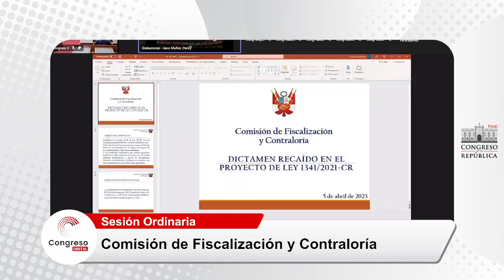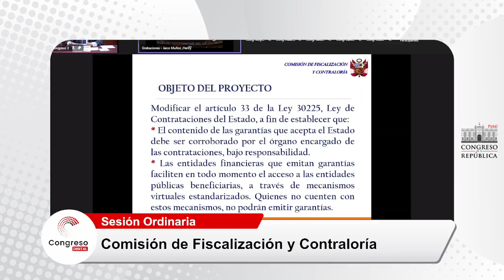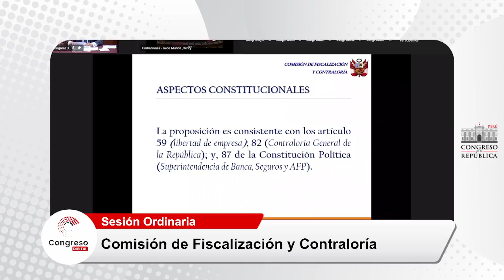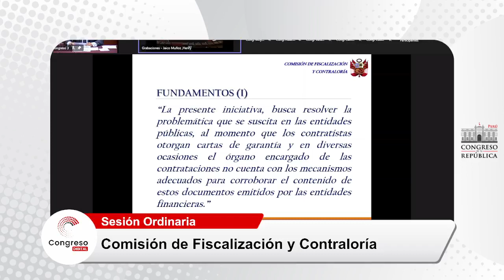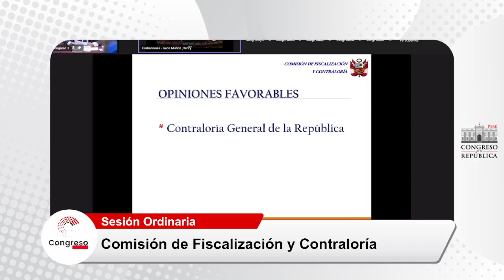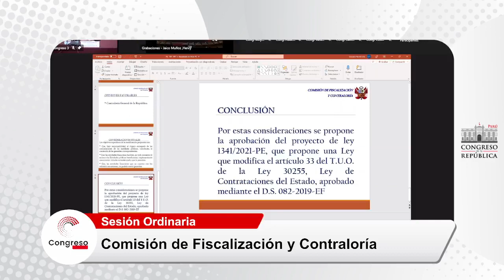COMISIÓN DE FISCALIZACIÓN Y CONTRALORÍA | 05/04/23